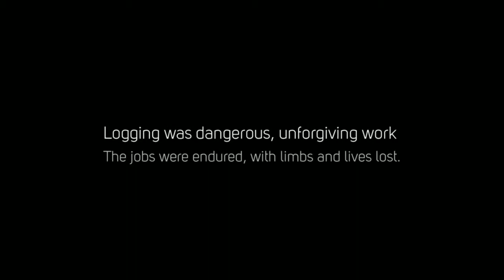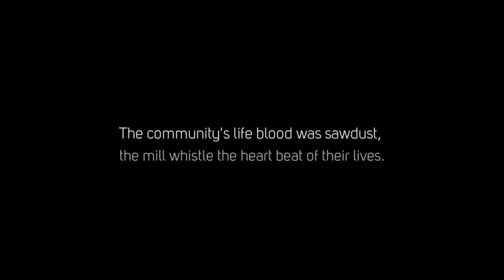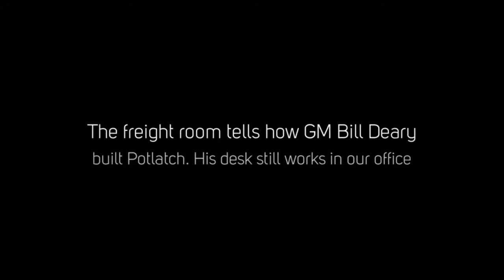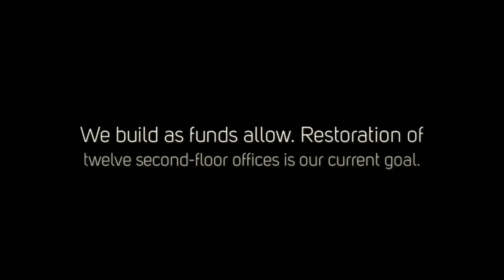Potlatch Idaho - The 2nd Century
This is a brief history of Potlatch Idaho, why it was built, its rise and fall, and what is being done at the Potlatch Depot to both preserve the area's unique history and improve the local economy. We appreciate your interest and would greatly appreciate your support.